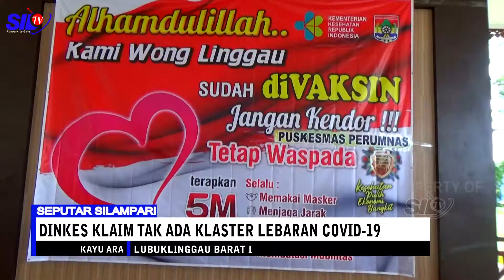DINKES KLAIM TAK ADA KLASTER LEBARAN COVID 19